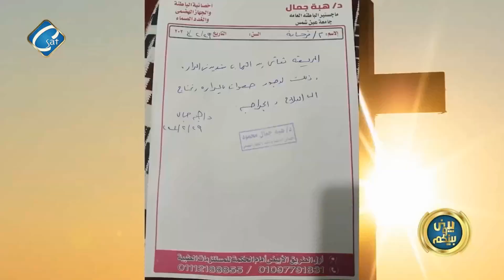اولاد الملك حالة أم جرجس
أ / هايدي سعد    أ / شيرين خليل